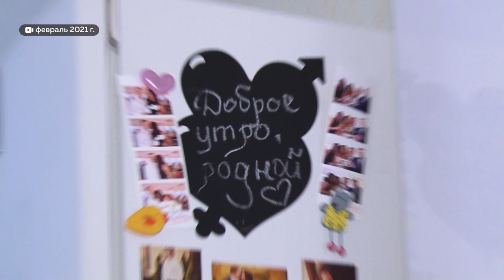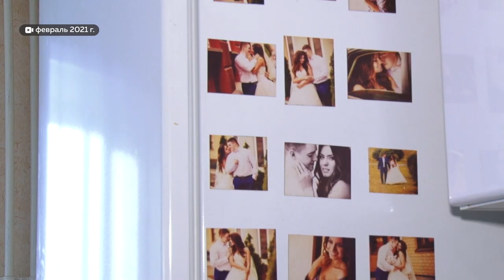Обманутую барнаульскую семью просят освободить квартиру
Сегодня Алтайский краевой суд рассмотрел апелляционную жалобу барнаульской супружеской пары, которая купила квартиру, а позже узнала, что жилье им не принадлежит. Напомним, о громком квартирном мошенничестве в Барнауле стало известно в конце февраля. По решению суда первой инстанции жилье стоимостью почти в четыре миллиона рублей должны вернуть законной владелице. Помогла ли в этом вопросе апелляция - смотрите в сюжете.